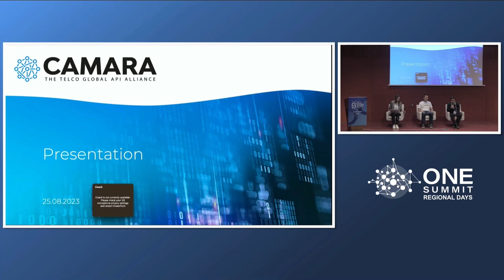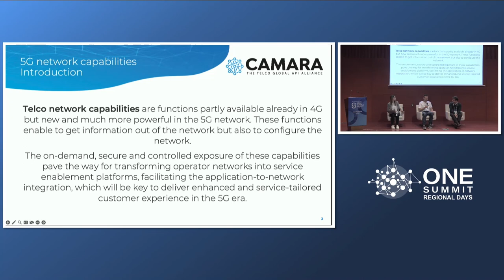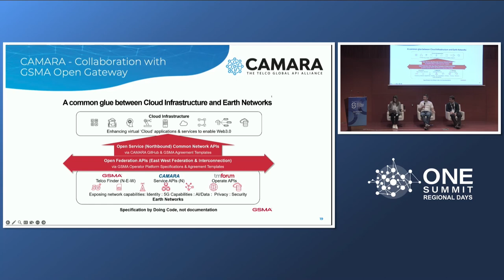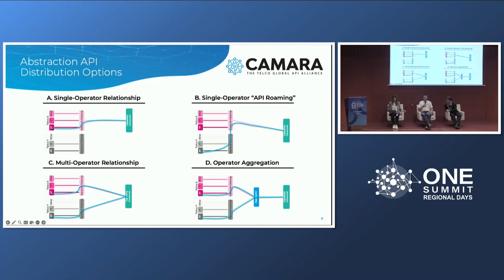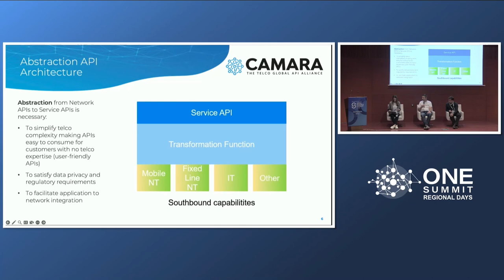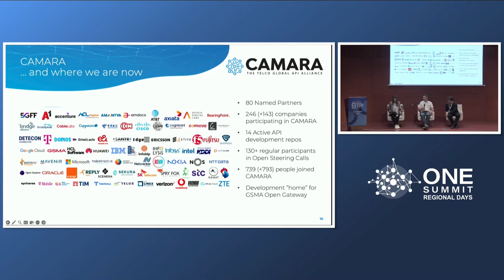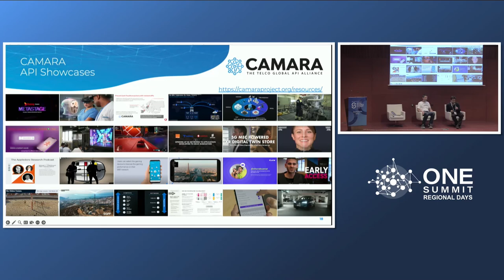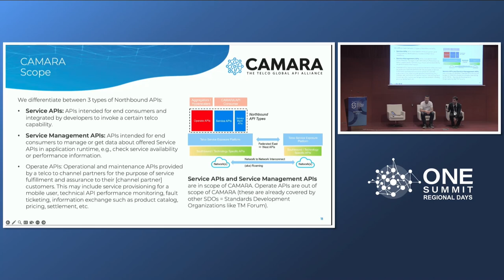Open network APIs: CAMARA & Open Gateway InitiativeMarkus Küemmerle, Program... - Alberto Rodriguez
Open network APIs: CAMARA & Open Gateway Initiative
Markus Küemmerle, Program management 5G network capabilities
 Alberto Torrón Rodriguez, Head of Go-To Developers, Open Gateway and CDO